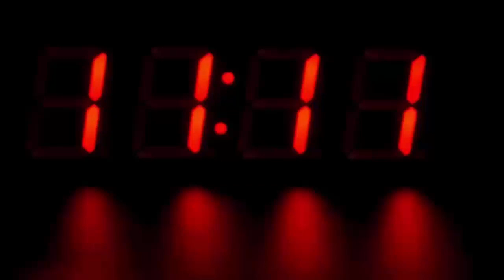दराज में मिला 19 साल पुराना मोबाइल, स्विच ऑन करते ही दिखा कुछ ऐसा की होश उड़ गए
Kevin remarked how he didn’t ever remember charging the mobile, or even owning a charger.

Nokia's Mobile 3310 is once again in the news. In fact, Kevin Moody, who lives on Allesmere Island, England, found a 19-year-old Nokia 3310 mobile at home. When he switched on the phone, he saw that even after all these years he was 70 percent charged.

Kevin said that he was looking for the key to the house in the past. Then he received this phone in a drawer. They said- I bought it 19 years ago. By now I had forgotten about the phone. I don't even remember when I charged it.

Scientist said, Nokia had created renewable energy
On the other hand, scientists believe that Nokia had created renewable energy instead of making mobile phones. This model of Nokia was launched in 2000. It was the company's most successful handset. This mobile has been in the news all over the world due to its strength. Due to its strength, the company launched its new model last year.